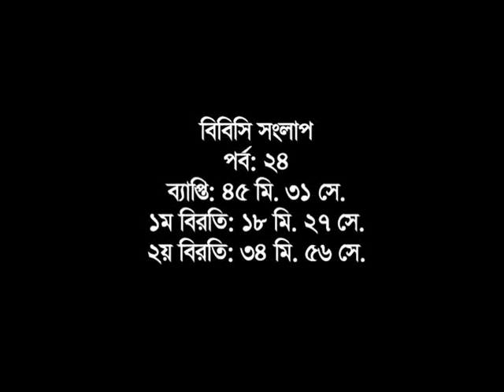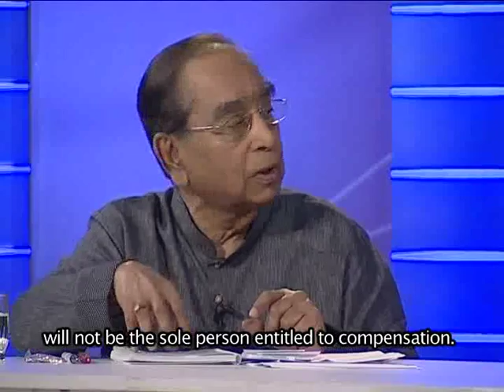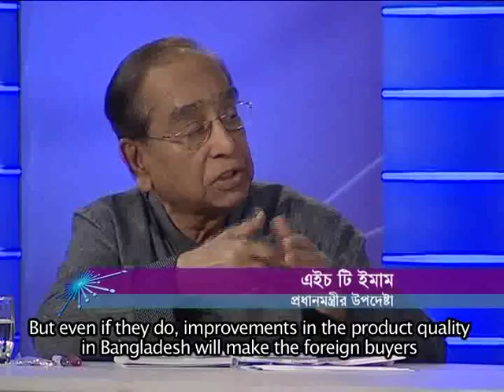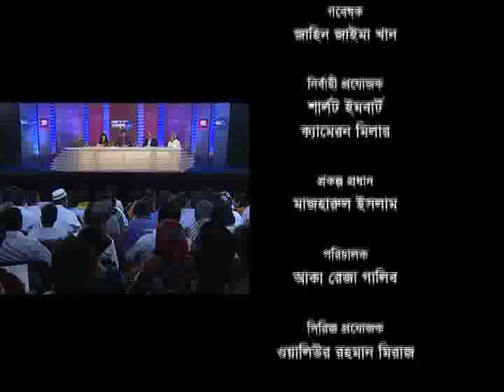BBC Bangladesh Sanglap, Dhaka, 27-Apr-2013, Series III-Ep 24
*** Subtitle Version ***

Topic : Rana Plaza Building Collapsed

Panelists:

Mr HT Imam - Prime Minister's Adviser on Public Administration Affairs; Member of the Advisory Council of Awami League,
Mr MK Anwar - Member of the National Standing Committee of BNP; Former Commerce Minister,
Dr Fahmida Khatun - Research Director of Centre for Policy Dialogue (CPD), one of the country's leading think-tanks, and
Mr Md Atiqul Islam - President of Bangladesh Garment Manufacturers and Exporters Association (BGMEA).